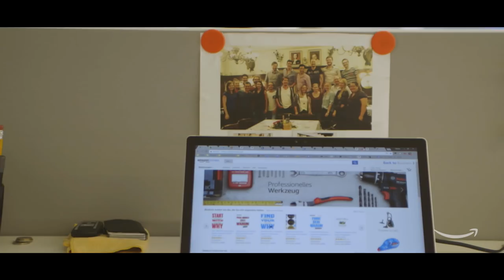Life at Amazon Business, Munich. Meet Florian B.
Interested in finding out more and working with us? We have a range of roles at Amazon Business. to find an opportunity and apply. Hear about Florian's role working at Amazon, his experiences and opportunities in different parts of the business and his take on leadership.